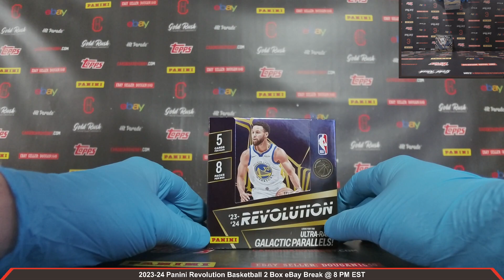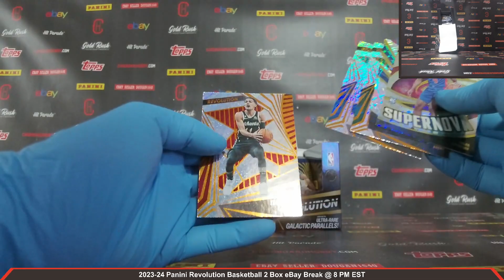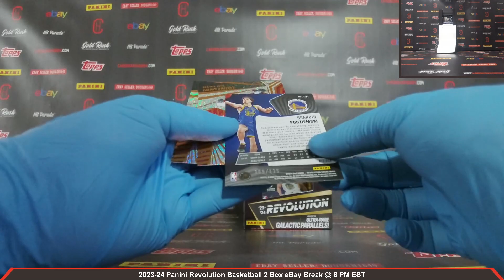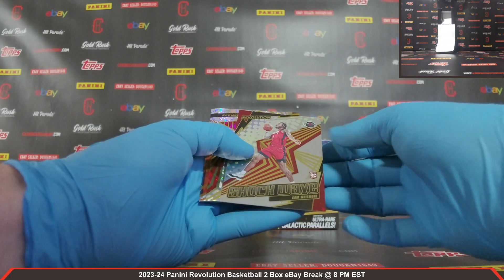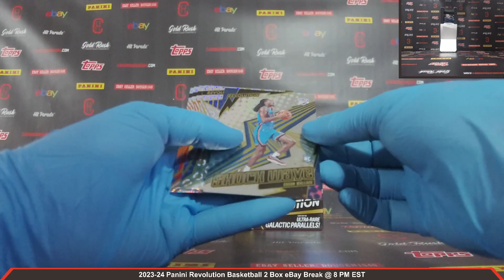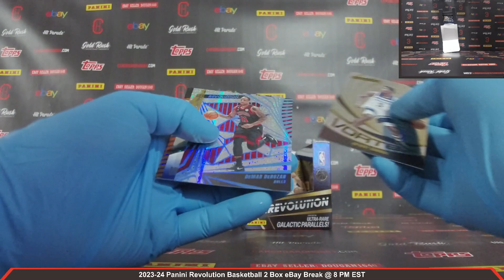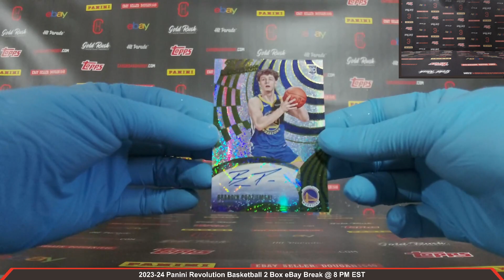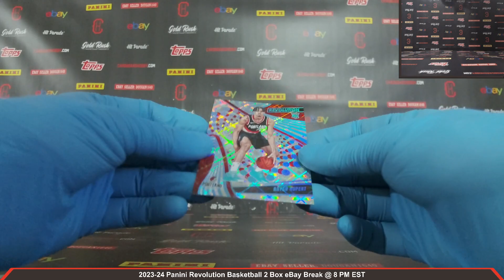2023-24 Panini Revolution Basketball 2 Box Break eBay 4/20/2024